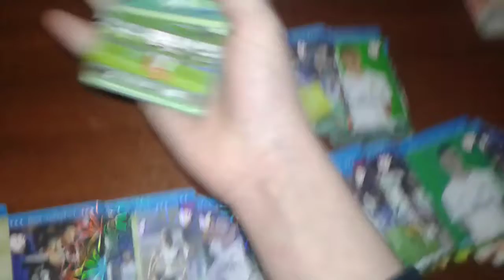REAL MADRİD FUTBOL KARTLARI